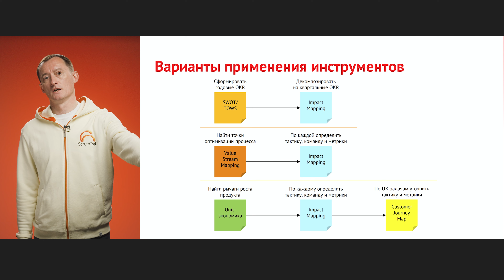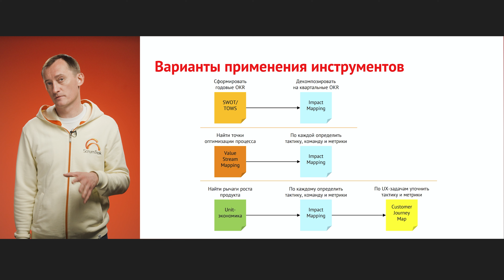#6 Применение инструментов формирования Objectives and Key Results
Какой инструмент формирования OKR выбрать при годовом планировании? Какой больше подойдет для оптимизации процессов и сонастройки команды? Существует несколько инструментов для формирования OKR и каждый из них применяется в зависимости от обстоятельств. Поэтому знание вариантов применения инструментов OKR позволит вам не только начать внедрение OKR с нуля, но и успешно завершить его. Об этом в новой серии нашего проекта «Инструменты формирования OKR».

💬 Чем выше вовлеченность команды, тем выше прибыль и меньше текучесть кадров. Такой синхронизации можно добиться, используя OKR. OKR (Objectives and Key Results) — система планирования на основе критического мышления, которая нацелена на вовлечение и объединение команд для работы на единую цель компании. OKR отличается тем, что синхронизирует команды с целями бизнеса — таким образом каждый сотрудник прилагает все усилия для реализации стратегии компании.

В прошлых сериях инструментов формирования OKR мы рассмотрели 5 составляющих, таких как: SWOT/TOWS, Юнит-экономика, Value Stream Mapping, Customer Journey Map и Impact Mapping. В шестой серии мы рассказали о том, какой инструментов формирования OKR выбрать в конкретной ситуации. Смотрите подробнее в видео.

ScrumTrek — Agile-провайдер №1 в России. С 2007 года мы помогаем компаниям становиться быстрее и прибыльнее. Обучаем гибкому управлению: менеджменту продуктов, инноваций, командной и инженерной практике 👨‍🎓 Agile, Scrum, Kanban, LeSS, SAFe и др.